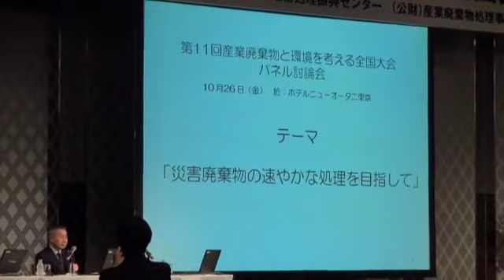121026 第11回「産業廃棄物と環境を考える全国大会」